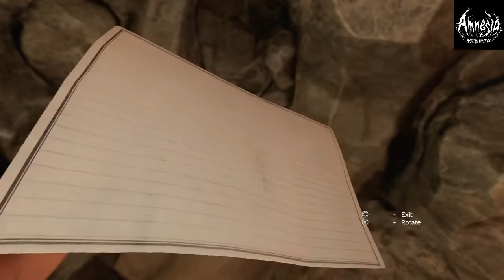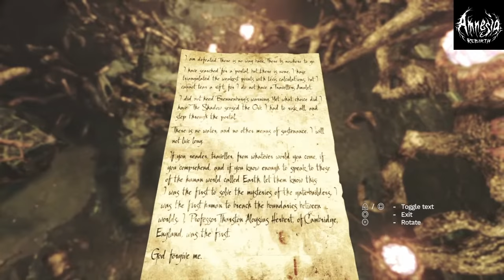Amnesia Rebirth|Part 2 Literally Couldn't See